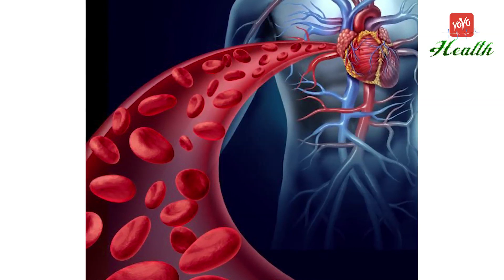మీరు ఇవి తినకపోతే ఎంత నష్టపోతారో తెలుసా..! | You Must Eat This | YOYO TV Health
health benefits of kakarakaya in telugu/health benifits of bitter gourd:
Type II Diabetes.
Kidney Stones.
Lower Cholesterol.
Pancreatic Cancer.
Skin Benefits.
Weight Loss.
Liver Tonic.
Carbohydrate Digestion.